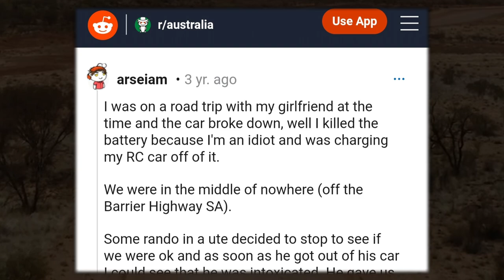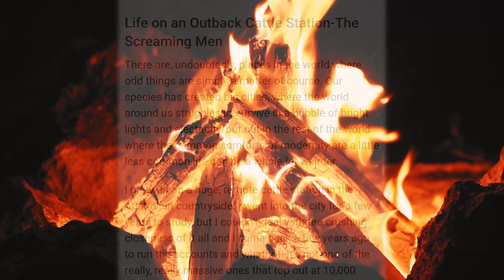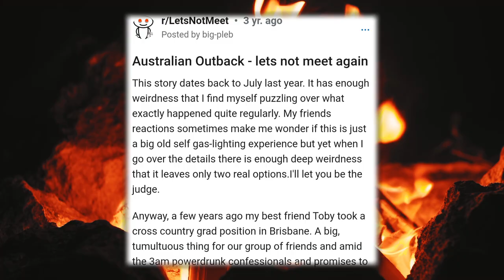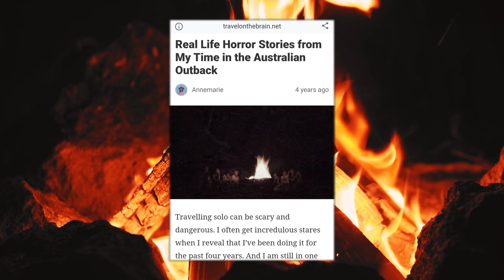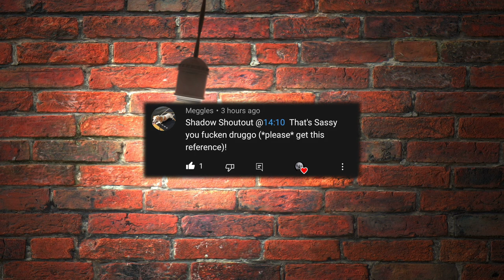5 REAL Outback HORROR stories | Halloween Special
5 REAL outback HORROR stories | Halloween Special

Today's episode is of 5 REAL OUTBACK HORROR STORIES

REAL horror stories collected from the internet about the AUSTRALIAN OUTBACK.